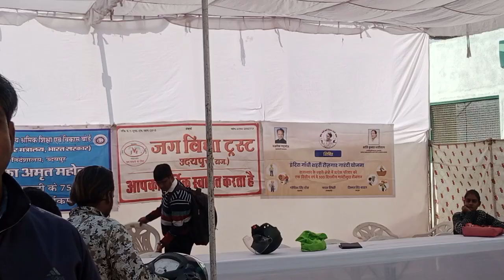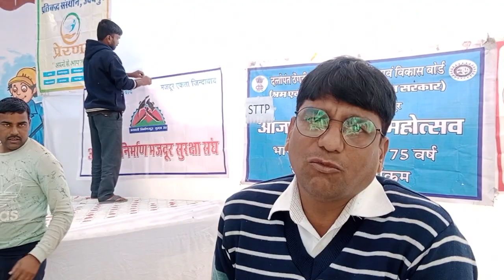जरूरतमंद श्रमिक आज ही इंदिरा गांधी रोजगार गारंटी में अपना जॉब कार्ड बनाकर रोजगार गारंटी से जुड़े